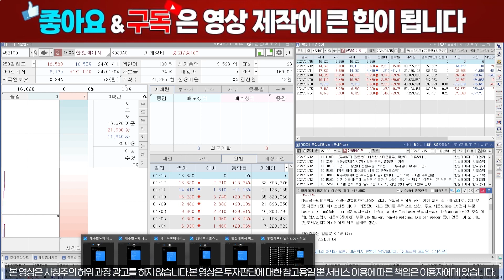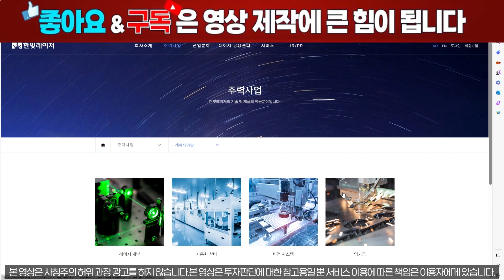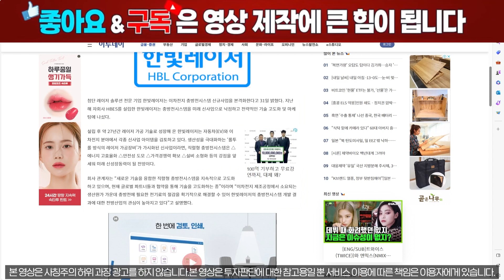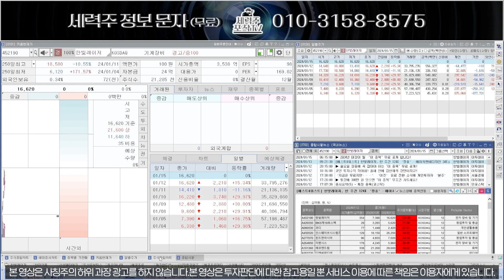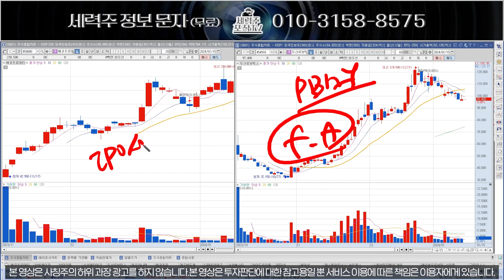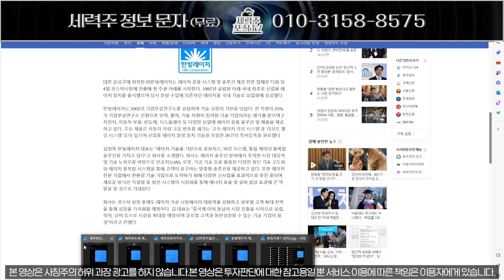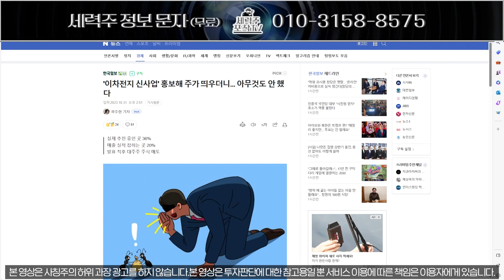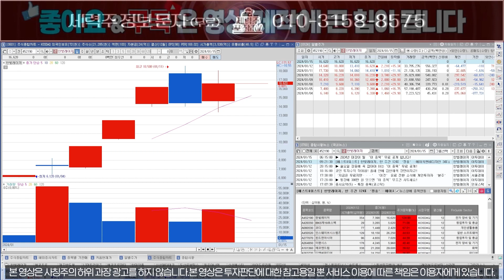[한빛레이저] 주포세력 매집 전략 보고서 공개, 필수 시청!